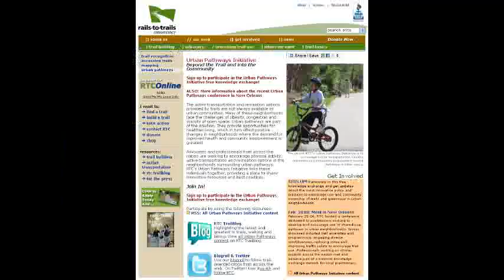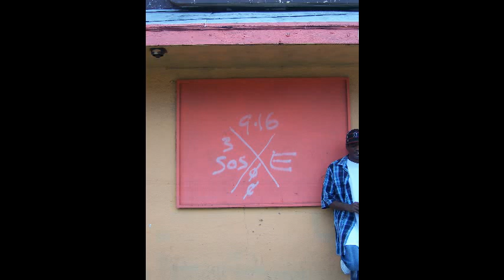Lafitte Corridor, New Orleans - Background & History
Audio slideshow from Urban Pathways to Livable Communities conference in New Orleans, February 25-26, 2010. A walk of the Lafitte Corridor hosted by Bart Everson of Friends of Lafitte Corridor and Daniel Samuels of the Lafitte Greenway Steering Advisory Committee